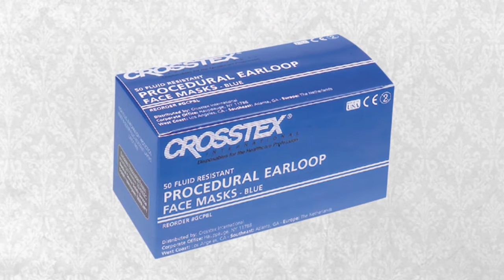Procedural Earloop Mask - Crosstex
The Crosstex Procedural Earloop Masks have been produced under highly sanitized conditions. It meets the specifications for minimum performance according to ASTM.

These procedural ear loop masks meet all the performance classifications- High, Moderate and Primary, on the basis of their flammability tolerance, filtration value, resistance to fluid and ease of breathing. The masks have a two layer protection for liquids. It has an inner layer with white fluid resistance while an all resistant outer Splash Repellant layer. It is rated Class 1 for flame spread and can resist fluid pressure up to 120mmHg.

The masks are free size, so they can adjust around any type of head. There are two types of the masks available according to the color:

•Procedural Earloop Mask Blue
•Procedural Earloop Mask Pink

These Procedural Earloop Mask from Crosstex are just perfect for protection and safety against airborne particles, dust, moisture, and spray. Carrying high breathability, the PFE goes beyond 99% at 1.0 Micro. These Earloop Masks are latex free and fluid resistance. They are used when treating patients with airborne diseases such as influenza or TB. Choosing the right mask is very critical part of your personal protection. Crosstex Procedural Earloop Masks are the first choice by most health care professionals.